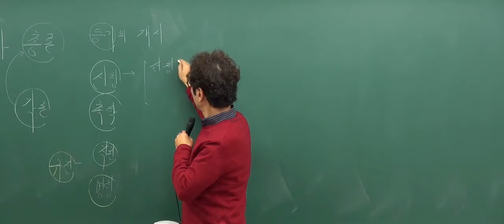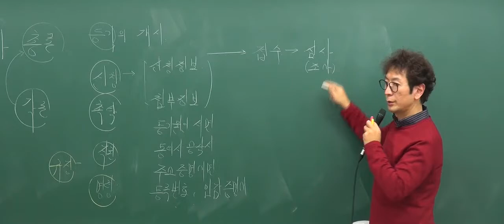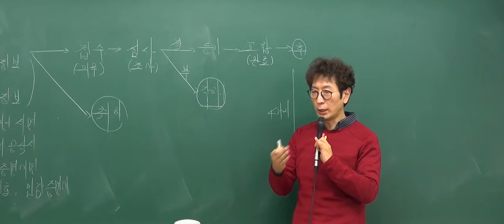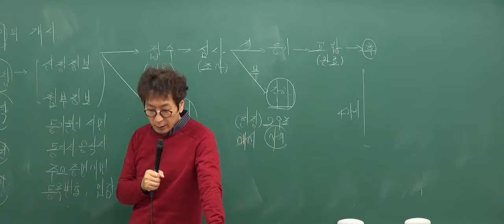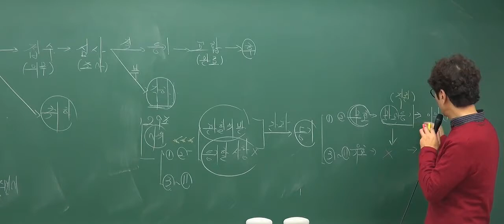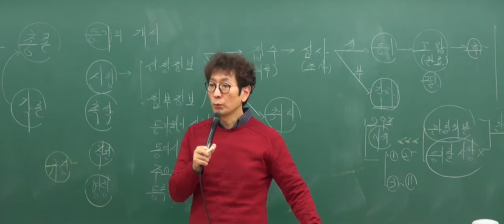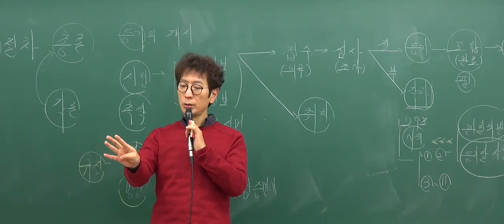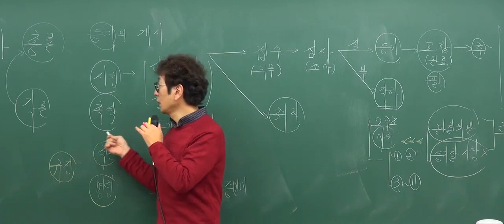[2017기초_4회3강] 공인중개사 강의_부동산공시법(박정환)_ 등기절차의 진행 (P185)